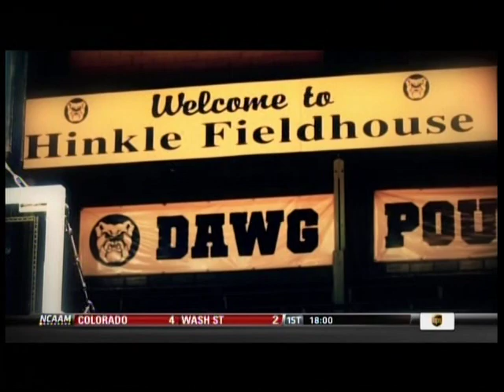2013 - January 9 - Butler vs. Gonzaga - Hinkle Fieldhouse (Part II)